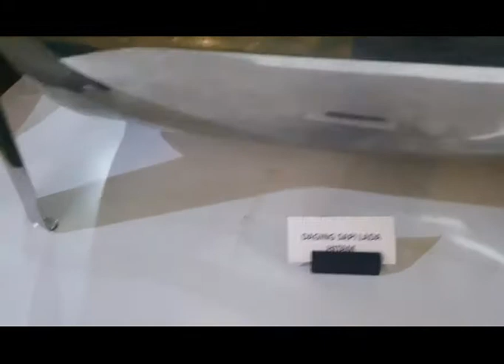WEDDING PARTY OF DELLON & DITA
Takdir mempertemukan Dellon dan Dita
Awal bertemu di tahun 2012, D&D ketika itu berada di rumah Dita yang dijadikan sebagai Kantor Agency utk Ship Crew PT Sukma Wira Marina (Formerly : PT Sukma Ocean), Disanalah keduanya sering bertemu, Dellon yang aktif ikut bekerja di agency crew tersebut sambil menunggu kesempatan untuk bisa naik kapal (Prola) dan Dita yang saat itu masih kelas 2 SMA